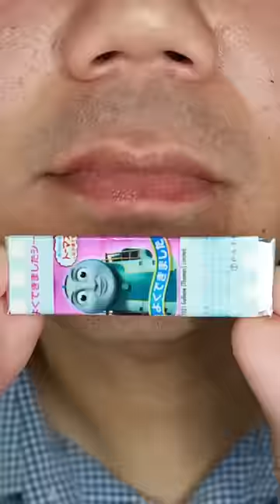ASMR | Which is the most viral video in August? 😳